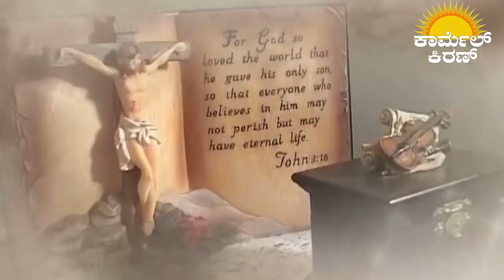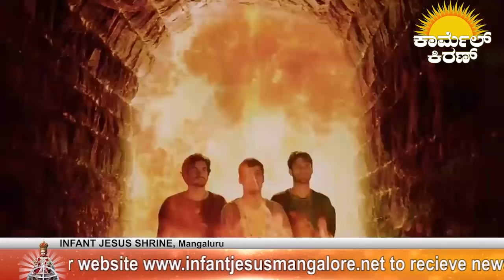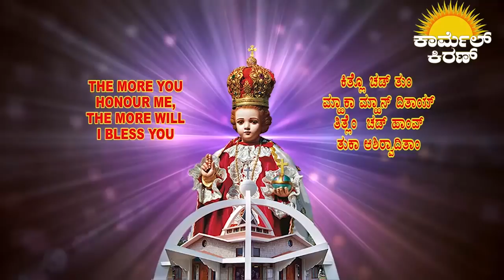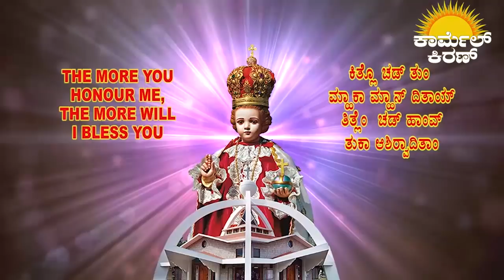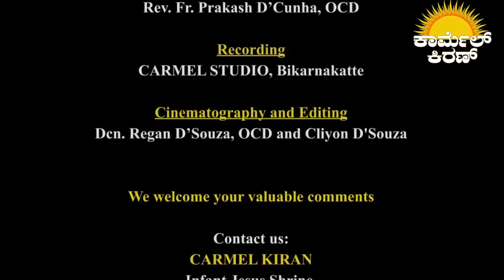CARMEL KIRAN | "ದೆವಾಚೆ ಮನಿಸ್ - 4: ದಿ ಬಿಗ್ ಚಾಲೆಂಜ್